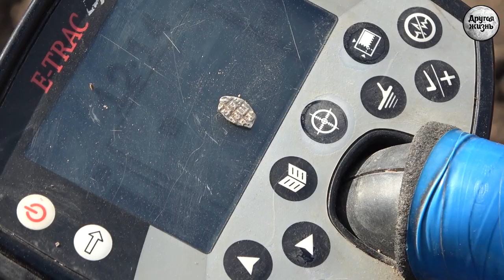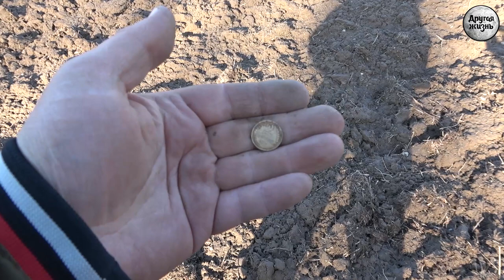Пора по пашне!